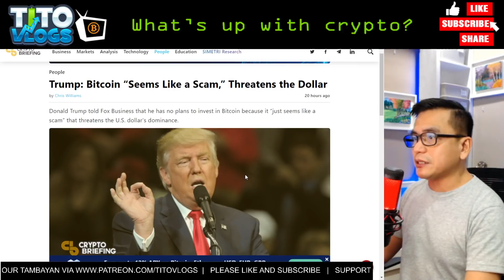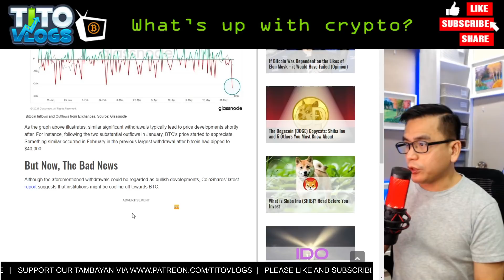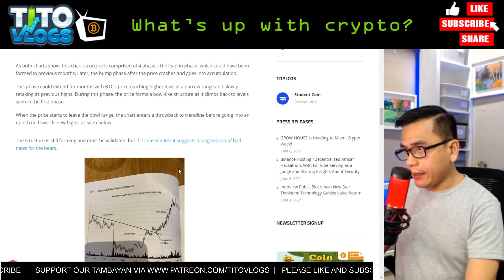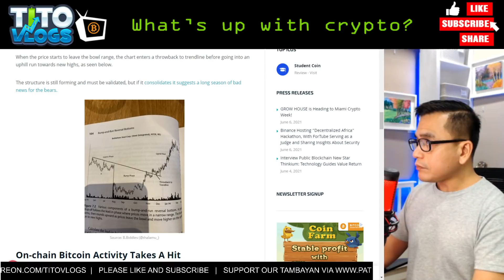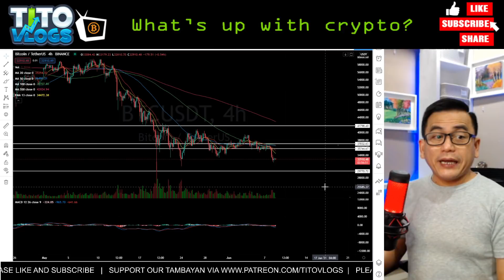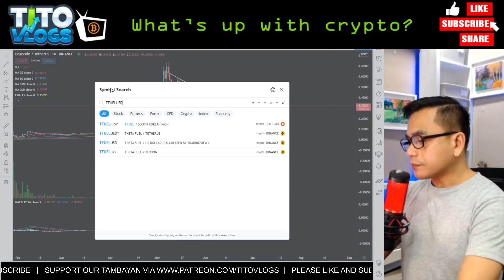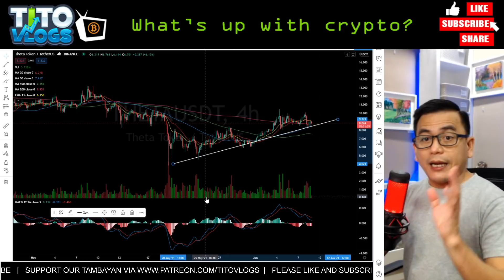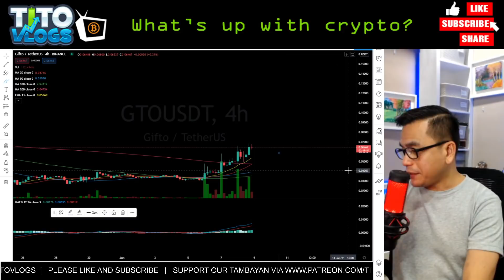BITCOIN BUMB AND RUN BULL CASE | Top Trending Cryptos BTC | DOGE | TFUEL | THETA | GTO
USDT wallet address:
TDDjTRewxurphEBXYnfCnXHynkT5fdbCQG